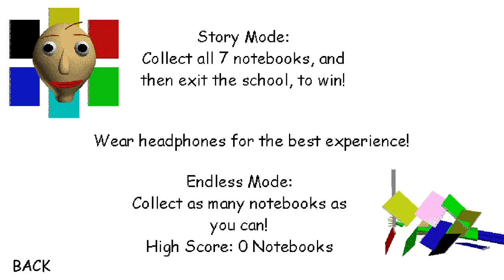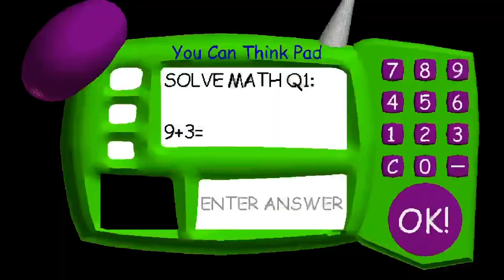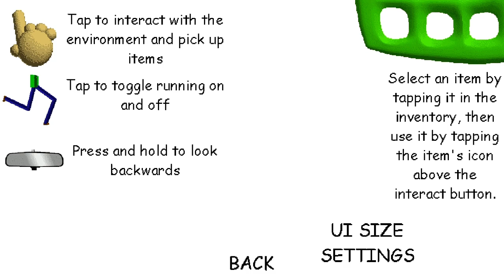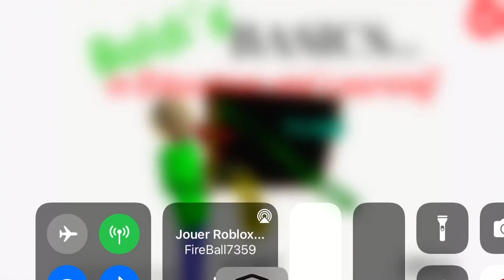Jouer baldi Basics encore